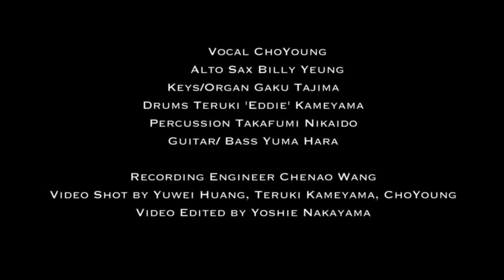Living For The City - Yuma Hara & Friends Feat. ChoYoung & Billy Yeung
vocal/vocal arrangement  ChoYoung
A.sax Billy Yeung
keys/organ Gaku Tajima
Drums Teruki 'Eddie' Kameyama
Percussion Takafumi Nikaido
guitar/bass/DAW sound programing Yuma Hara

recording engineer Chenao Wang
video shot by Yuwei Huang, Teruki Kameyama, ChoYoung
video edited by Yoshie Nakayama

Boston在住のギタリスト、マルチインストゥルメンタリスト、原ゆうまと韓国在住のシンガー、ソングライターChoyoung(초영)によるコラボレーション作品第二弾！
Alto Saxに中国出身Billy Yeung、他にもBoston在住のBerklee出身の素晴らしい日本人メンバーをフィーチャーしてStevie Wonderの名曲 Living For the Cityをリアレンジ、カヴァー。